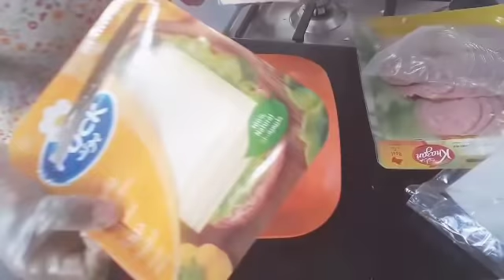ክለብ ሳንዱች ለአስር ቀለል ላለ እራት መክሰስ ላይ የሚሆን ምርጥ ሳንዱች club sandwich